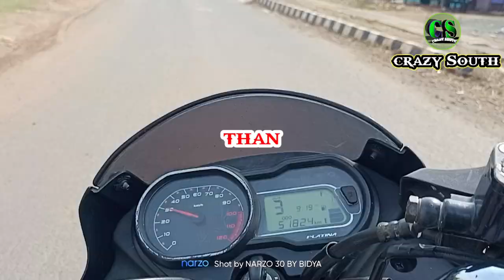my first vlog || angul to pallahara ride|| 100 km 2hr20min pe cover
first vlog,
my first blogs,my first vlog❤,